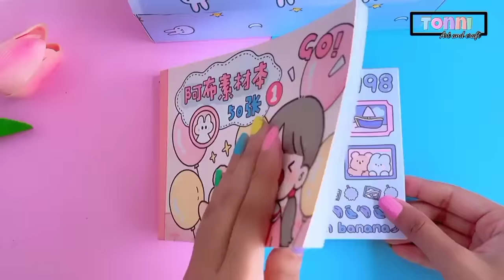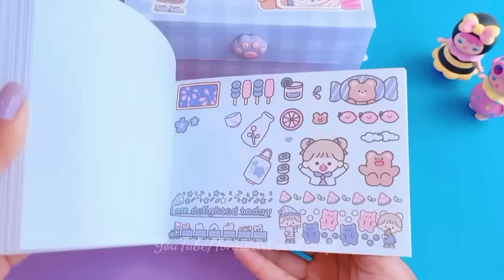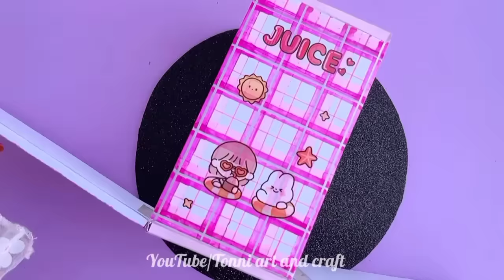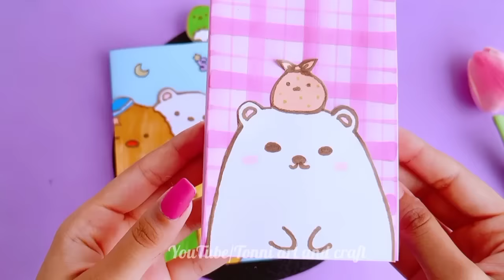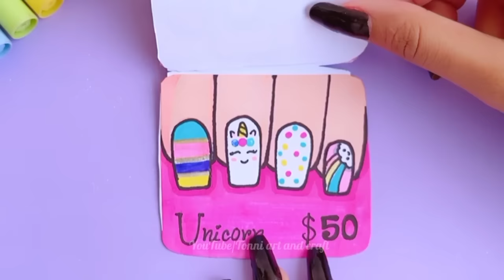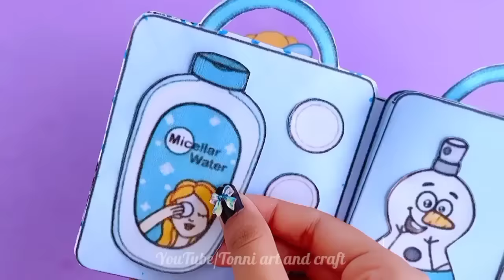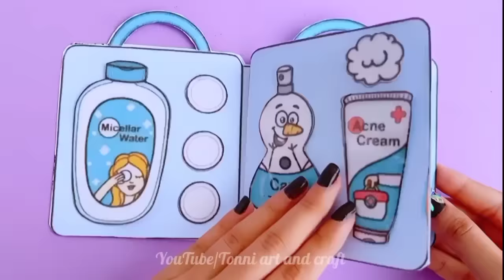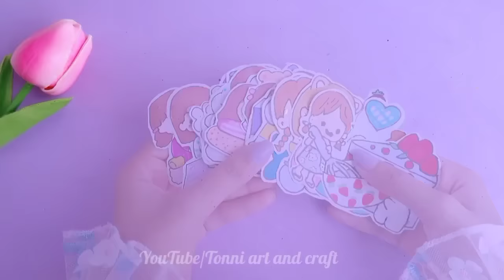Easy paper craft/school paper craft/ handmade paper craft/ easy to make